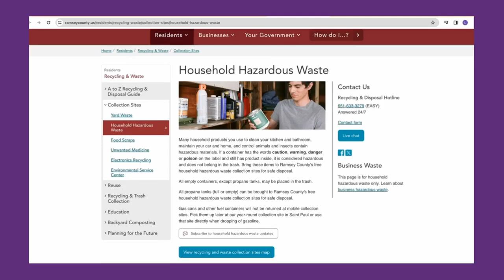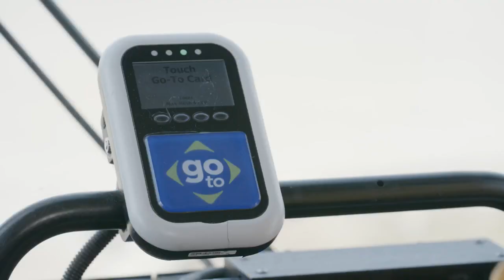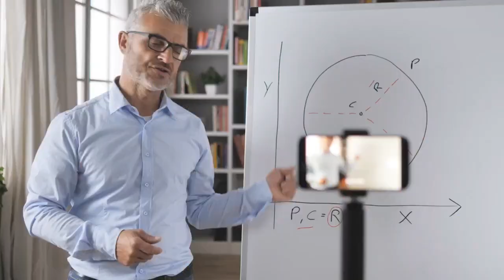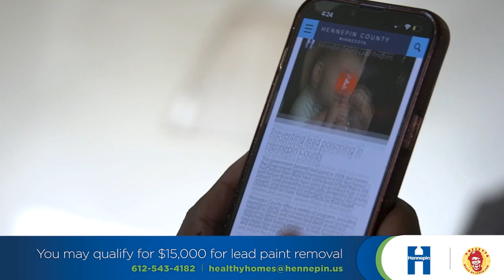Storm season travel...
The JET Setting Divas show you how to travel during storm season to avoid delays and canceled flights on the latest episode of their podcast.